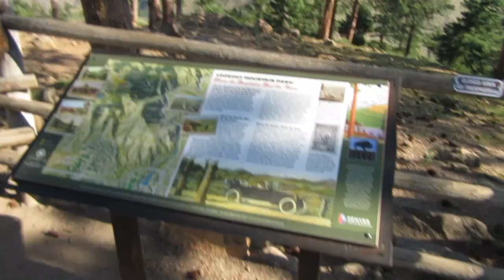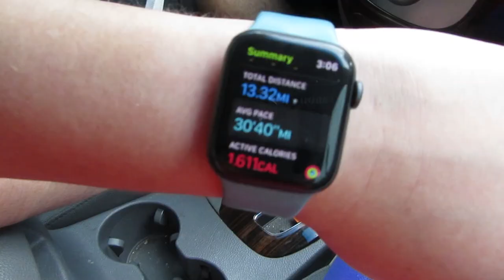A VLOG | HIKE & TRAIN WITH US FOR HALF DOME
↦ All opinions are my own! This video is NOT sponsored and I 100% stand behind my thoughts on products, and would not recommend them if I did not love them. All products were purchased with my own money.